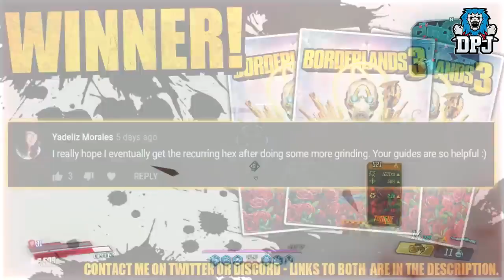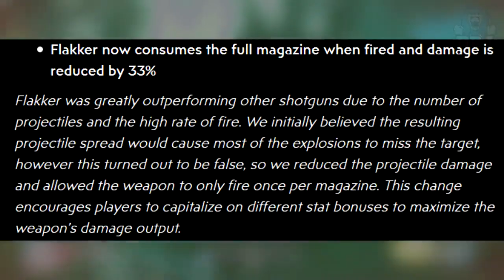Borderlands 3 NEW OP SHOTGUN Post FLAKKER NERF HOW TO GET SHOTGUN KING Protuberance MUST GET